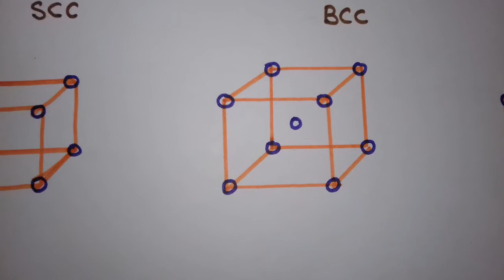Crystal lattice and unit cell